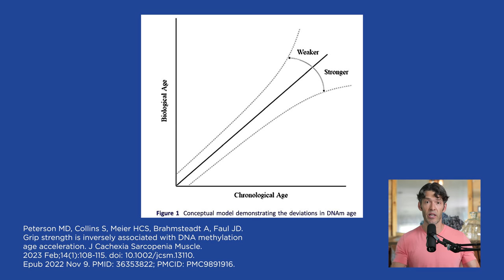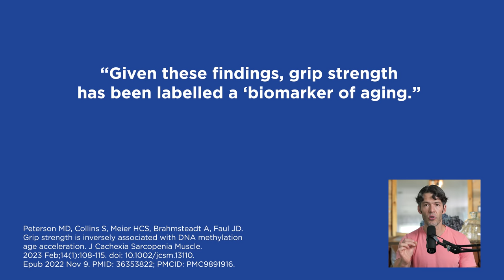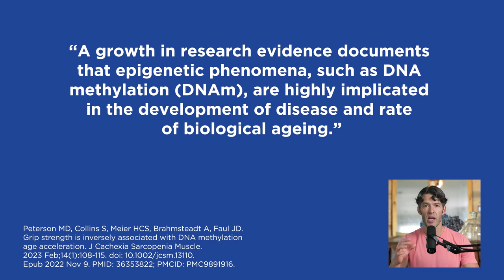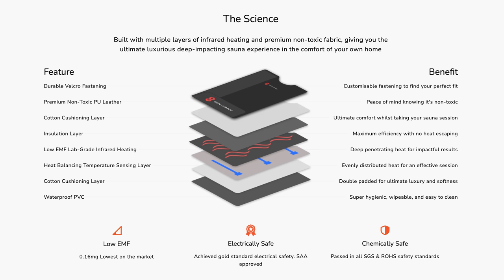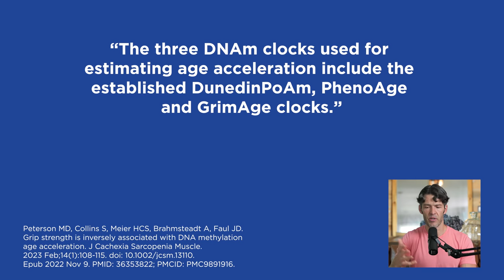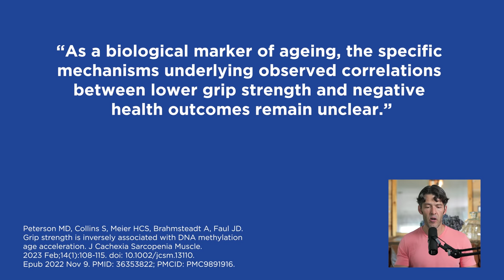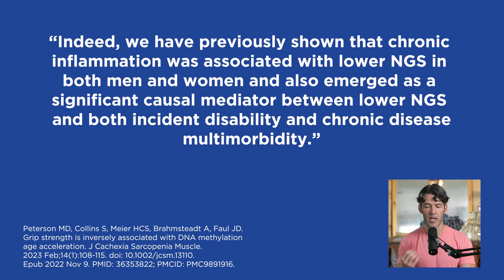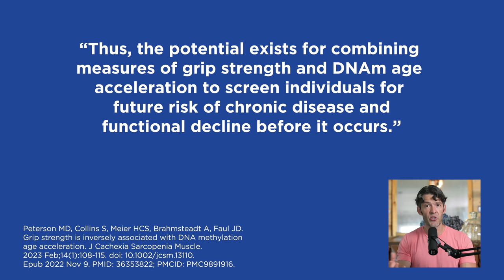Weak Muscles Age You Faster: A Compelling Case to Prioritize Strength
A fascinating new study finds strength is inversely correlated with rate of biological aging.

Show Notes

00:00 Intro
0:05 Grip strength correlates to a slowing of biologic age acceleration.
1:10 Low grip strength is linked to an increased acceleration of biologic age.
1:20 Negative mindset about aging is linked with accelerated aging.
2:20 Low grip strength relates to diabetes, physical disability, cognitive decline, and early all-cause mortality.
2:40 Grip strength is a way to approximate whole body strength.
6:45 Low grip strength is associated with DNA aging acceleration.
7:00 Inflammaging is a significant risk factor for morbidity and mortality.
8:00 Osteosarcopenic obesity is the link between muscle loss, fat gain, and metabolic health.
8:40 Chronic inflammation is associated with lower grip strength.
10:00 Prioritize resistance training.